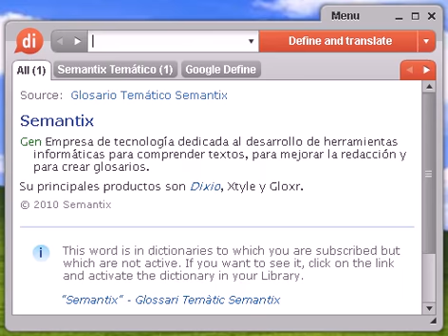Definición de sirlar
sirlar, diccionario, define, definir, significado, español, castellano, Dixio